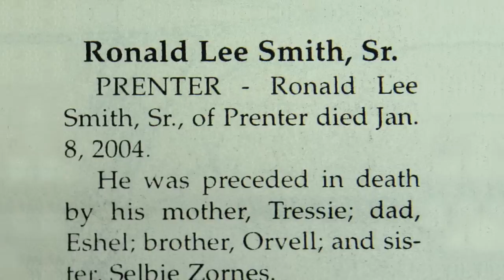"The Last Mountain" - Official Trailer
The fight for the last great mountain in America's Appalachian heartland pits the mining giant that wants to explode it to extract the coal within, against the community fighting to preserve the mountain and build a wind farm on its ridges instead.  THE LAST MOUNTAIN highlights a battle for the future of energy that affects us all.